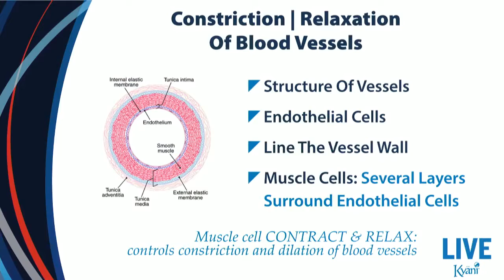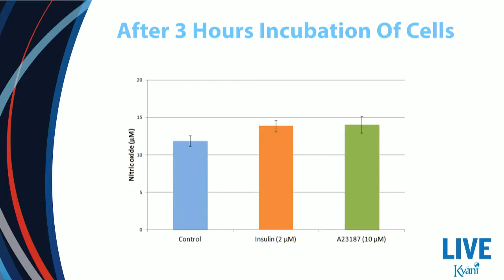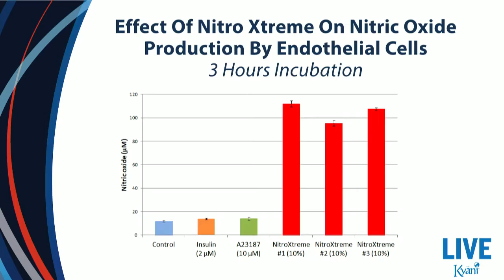New Nitric Oxide Study Revealed in 2015 by Kyani HD